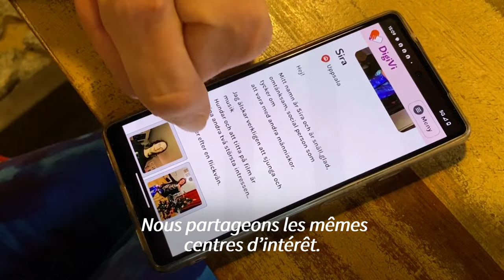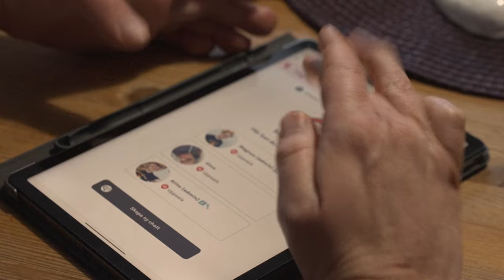En Suède, une appli de rencontre pour les personnes autistes et déficientes intellectuelles | AFP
Zoom sur une application de rencontre suédoise, destinée exclusivement aux autistes ou aux personnes atteintes de déficience intellectuelle légère. N°34HT928